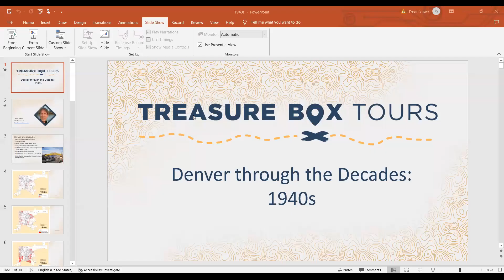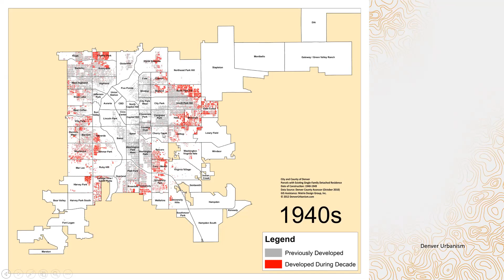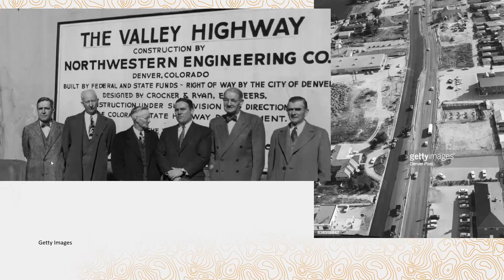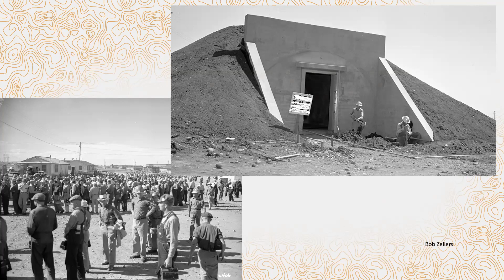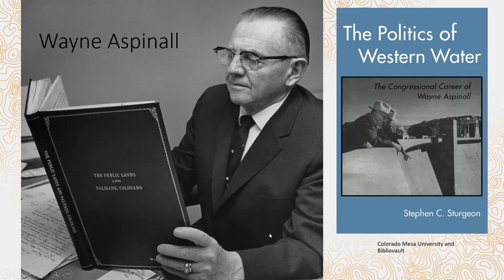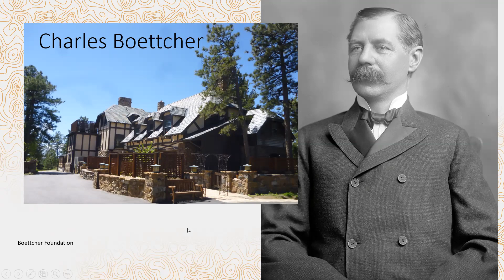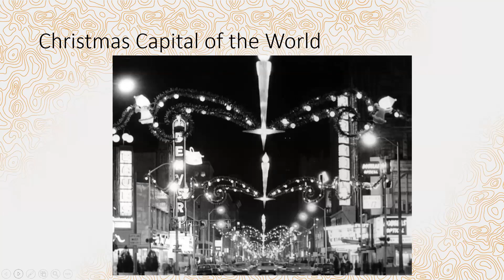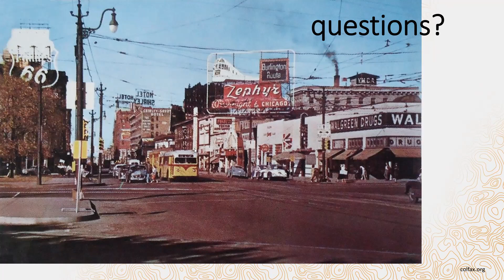Denver Through the Decades: The 1940s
This series of online presentations provides a pictorial history of Denver from its inception through the end of the 1970s, more than a hundred years of growth and change. Although we will not hit everything, we’ll highlight the biggies from each decade along the way. All presentations are FREE! Register for the rest of the series Though far from the coasts, Denver made its contributions to the war effort. When the war ended, Denver was ready to share in the abundance of the post-war years. Unfortunately, that bounty went elsewhere, and in the late 1940s, Denver was left scrambling for an answer to a suddenly-uncertain future. The hard years at the beginning of the decade were followed by a city rolling up its sleeves to try something new. It was the last decade before some dark times to come.